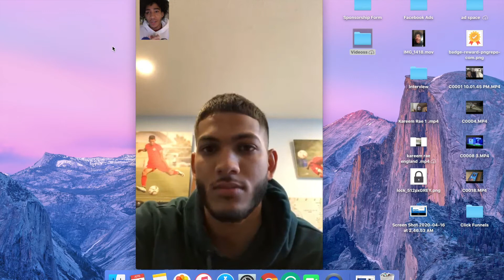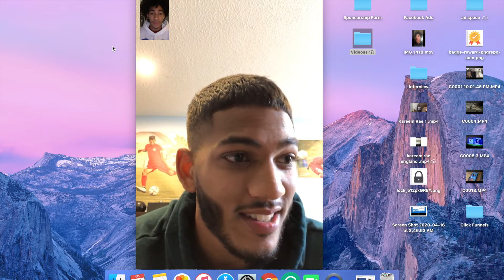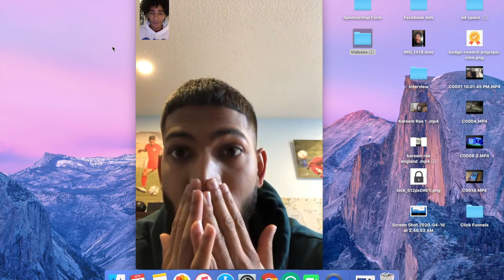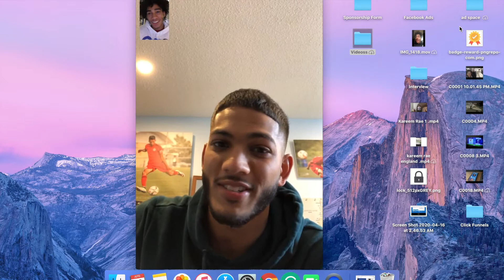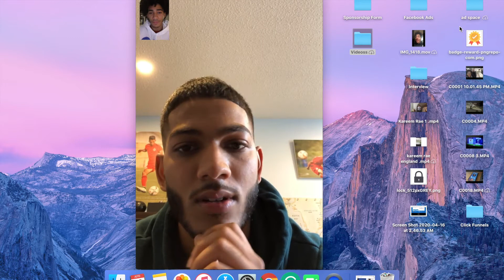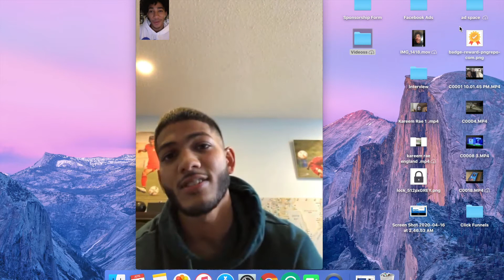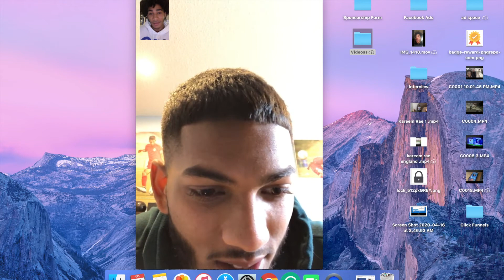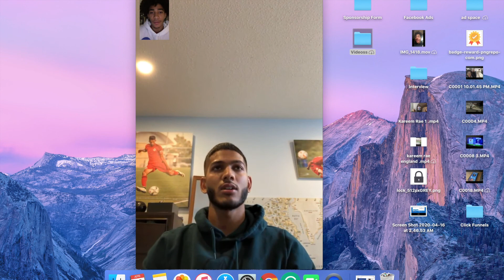8. ProSoccerTalk - Terique David Mohammed ► Professional Player at Toronto FC II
In episode 8 of ProSoccerTalk Kareem Rae interviews Terique David Mohammed. Terique is a Canadian professional soccer player who plays as a left-back for Canadian Premier League club York United, on loan from Irish club Dundalk. 🔥⚽️